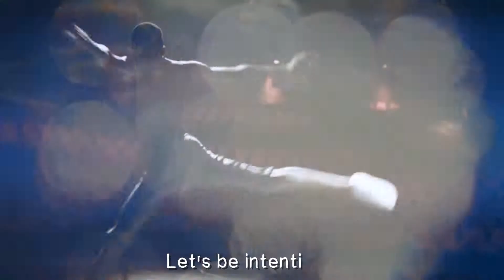Have you prayed today?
The prayers of the righteous are beyond powerful and effective.

If you only pray when you're in trouble... you ARE in trouble.

But more so let's make it a point to pray and affirm success and happiness for others and watch how it comes full circle.

Let's be intentional with our prayers.

Today I pray for you a heart full of joy, a mindful of peace, a life full of celebration, a body full of life, and a day full of The Great Spirit's blessings.

Prayers go up, blessings come down. Sending so much luv and magic your way!.